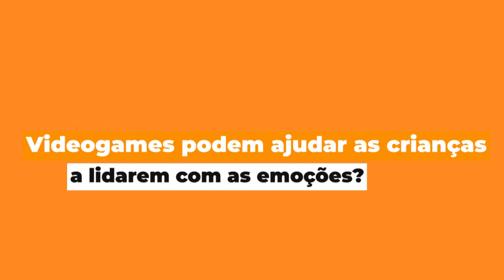Videogames podem ajudar as crianças a lidarem com as emoções? | 8ª temporada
VIDEOGAMES! 🎮 Os jogos eletrônicos podem ser aliados na criação dos filhos, desde que sejam monitorados, para que a utilização aconteça de maneira saudável. 😉 Mas, ainda assim, surgem muitas dúvidas sobre o assunto. Afinal, é um desafio atual equilibrar o uso de telas para os pequenos. 📱

🔎 No episódio de hoje da websérie Mitos e Verdades, a professora Eloara Ubinski trouxe informações importantes para que possamos responder juntos à seguinte pergunta: "Videogames podem ajudar as crianças a lidarem com as emoções?". 😍

Assista ao vídeo completo e descubra! 🧡

Sobre nós:
O Colégio Positivo conta com unidades em Curitiba, Cascavel, Foz do Iguaçu, Londrina e Ponta Grossa, no Paraná, além de Joinville e Florianópolis, no estado de Santa Catarina. Com tecnologias e métodos inovadores, trabalha o aprendizado dinâmico, combinando tecnologia aplicada à educação, a fim de despertar o interesse pelo conhecimento e estimular o hábito de estudo diário, permitindo ao aluno ser o agente de sua própria aprendizagem.